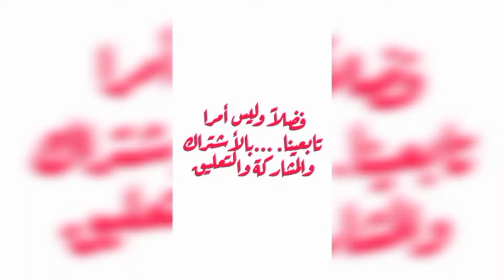كيكه شكولاته من غير دقيق ولابيض ولا زيت ولا زبدة أسهل طريقة وطعمها رهيب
بسم وصلاة على رسول الله/ كيكة الشوكولاته سهلة وسريعة
كيكة على السريع من غير تكلفة بمكونات متوفرة فى كل بيت
شاهدى الفيديو.

كيكة شوكولاته بدون بيض, كيكة شوكولاته بدون بيض  كيكة شوكولاته بدون زيت, كيكة شوكولاته سهلة وسريعة, كيكة شوكولاته خفيفه بما تحمله الكلمة كيكة شوكولاته
بدون بيض او لا زيت ولازبدة كيكة سهلة للغااسة.
المقادير  كيكة الشوكولاته

مكونات:كوب 200 مل
- 400 غرام من الشوكولاته البسكويت
500 مل( 2 كوب ونصف  من الحليب)
- ملعقة كبيرة من السكر
-معلقة كبيرة بينكبودر
الشكولاته لتزيين على الرغبة.

مقادير كيكة الشكولاته طبقات:_

طبقات الكيكة
165 جرام (كوب دقيق) من الدقيق اختمار الذاتي
البديل كوب دقيق عليه معلقة صغيرة ونصف بيكنبودر  وربع معلقة ملح .
4 بيضات.
200 غرام من السكر
3 ملاعق كبيرة من الكاكاو
فانلييا
موس الشوكولاته.
500 غرام من الشوكولاته
400 مل من كريم
ميرنجيو كريمة إيطالي
6 بياض البيض.
360 غرام من السكر
80 مل من الماء
شراب  الكيك.
50 مل (1\2 كوب) من الماء دافي
 2 معلقة من السكر

تنويه :الترجمة فقط ل مطبخ عزيزة
الفيديو ل Foodaholics وكذلك
- Отчаянная Французская...

فطائر بالجبن محشية فطائر سهلة وسريعة طريقة جديدة 2021|فطيرة الجبن محشية من غير عجن او تعب في دقائق